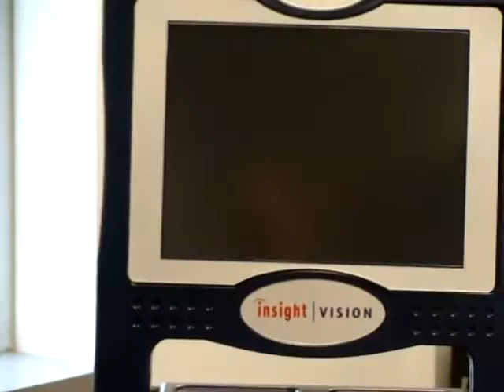Insight | Vision:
Insight | Vision is an advanced inspection manufacturer for many industries but mainly for pipes, drains and sewers lines.